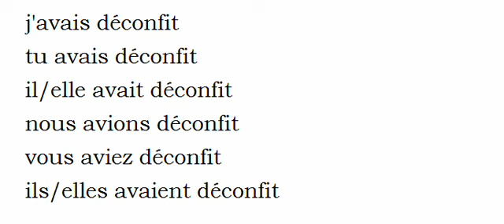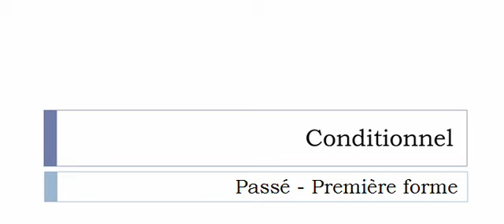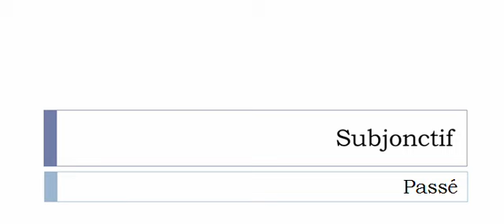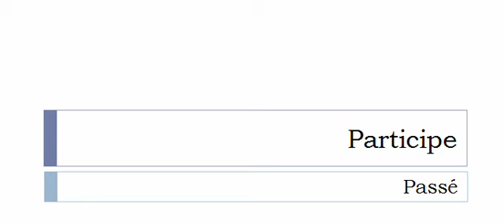Curso de francés = Conjugación = Déconfire